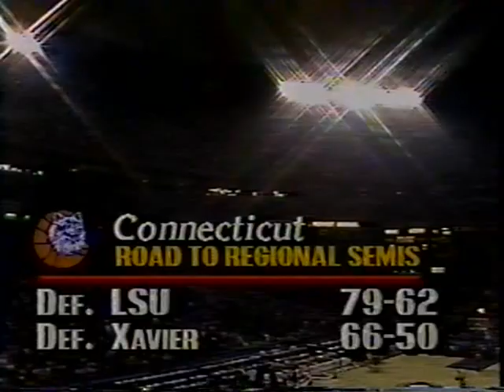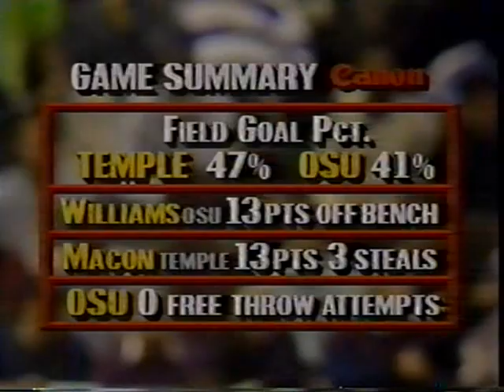03/22/1991 NCAA Midwest Regional Semifinals: #11 Connecticut Huskies vs. #2 Duke Blue Devils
In a rematch of the previous year's epic NCAA East Regional Final, Chris Smith, Scott Burrell and the 11th-seeded Connecticut Huskies meet Christian Laettner, Bobby Hurley and the 2nd-seeded Duke Blue Devils, in a physical NCAA Midwest Regional Semifinal.

Game played on Friday, March 22, 1991, at the Pontiac Silverdome in Pontiac, Michigan.